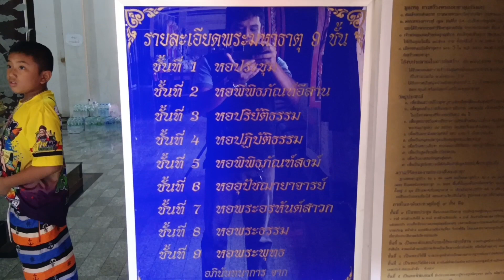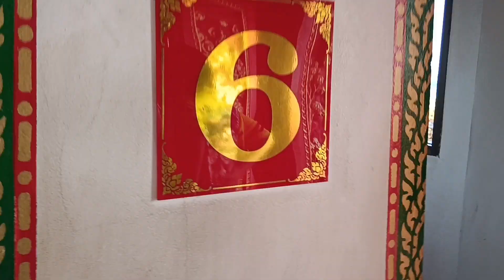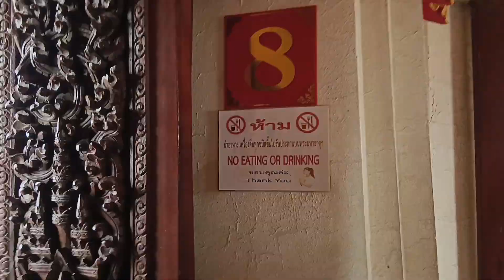พระธาตุหนองแวง ขอนแก่น อยู่ข้างบึงแก่นนคร ภายในจะสวยงามขนาดไหน....?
พระธาตุหนองแวง มีความสูงทั้งหมดเก้าชั้น ภายในสวยงาม และยังบรรจุพระบรมสารีริกธาตุ ไว้ชั้นที่เก้าเพื่อให้คนสักการะบูชา